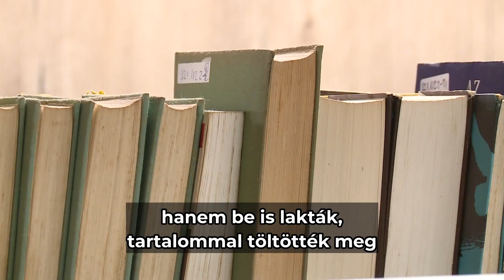Kishegyesnek magyar polgármesterre van szüksége